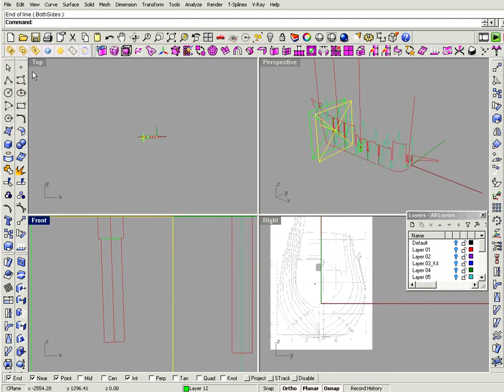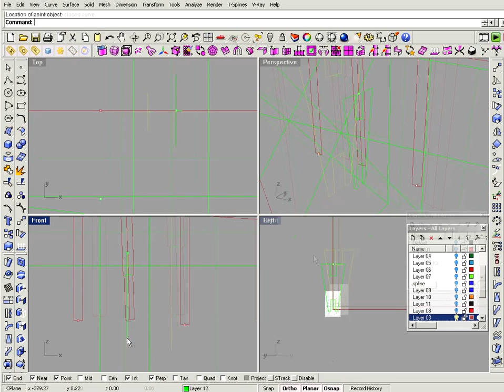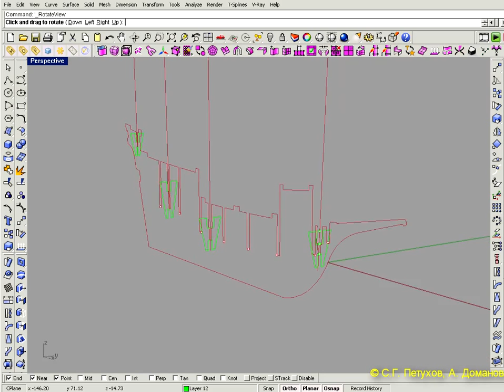Часть 13. Гнездо для мачты.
Построение корпуса корабля в Rhino, используя T-Splines.